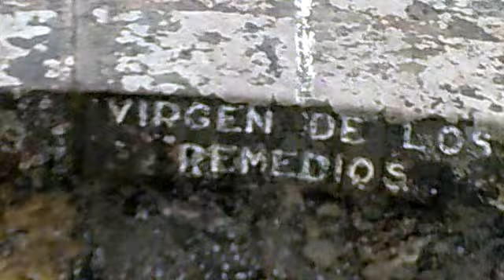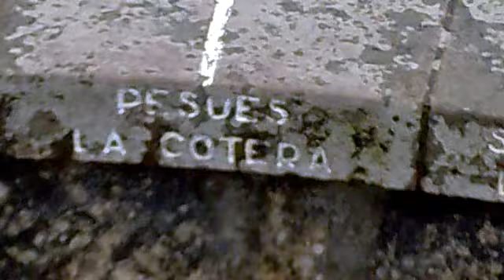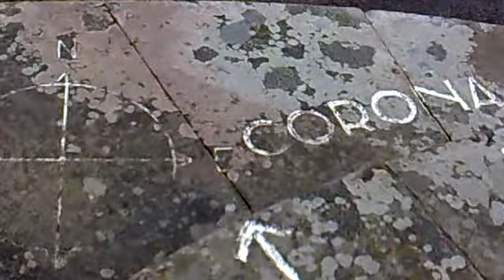25-3-2013 - Caviedes-Monte Corona-Caviedes.